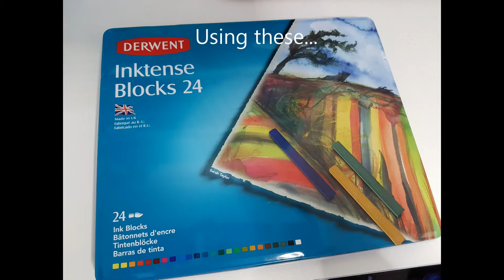Acorn Artworks - Eagle with Inktense (Full tutorial)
Here is the full tutorial version of the Eagle Painting using Derwent Inktense blocks. The video is 18 minutes long. A shorter Quick view version is also available on my YouTube channel and website.